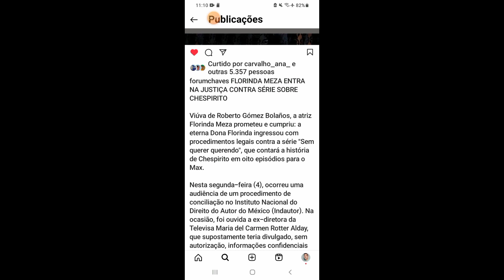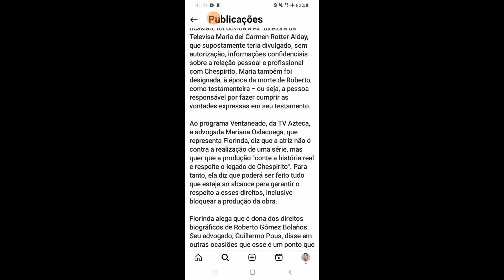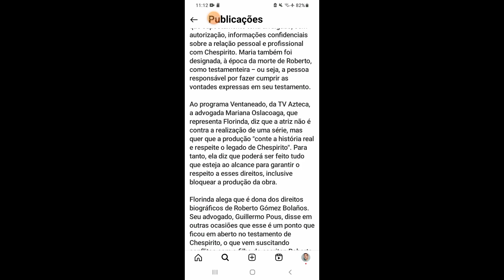giro ch Florinda contra série Biográfica